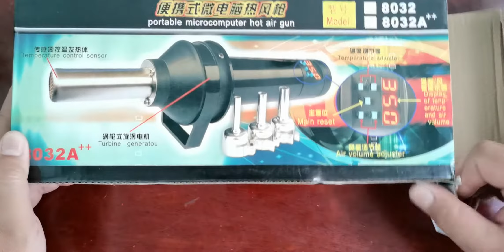Hot Air Gun 8032A